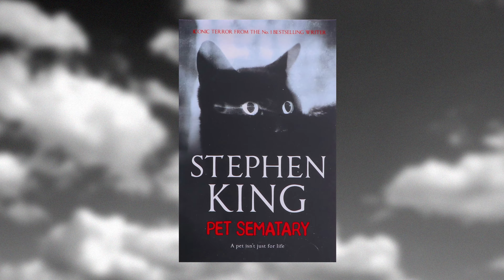Stephen King Movies Collection at Books2door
Reasons to shop at Books2Door:
📚Kids’ books at bargain prices since 2004
🏆Shortlisted as Children’s Bookseller 2022